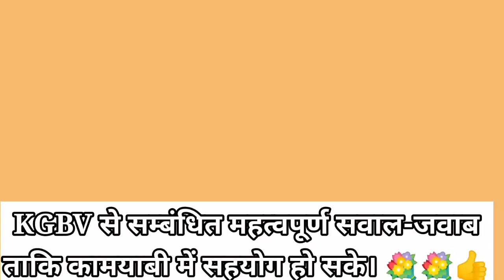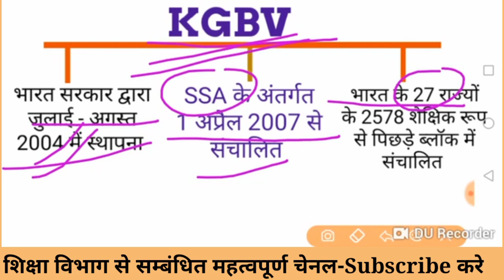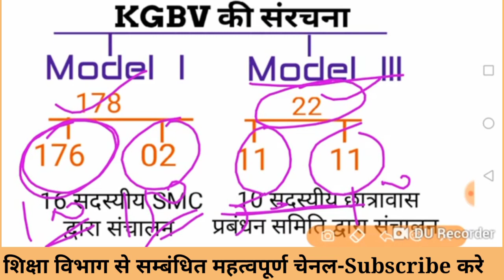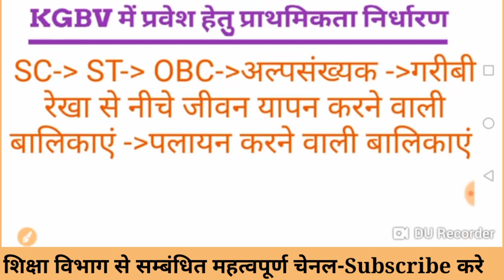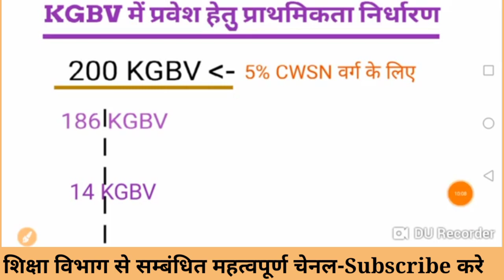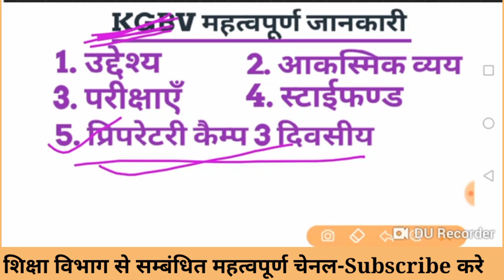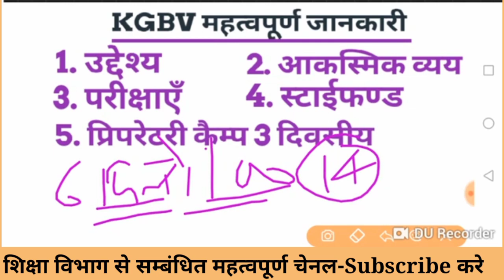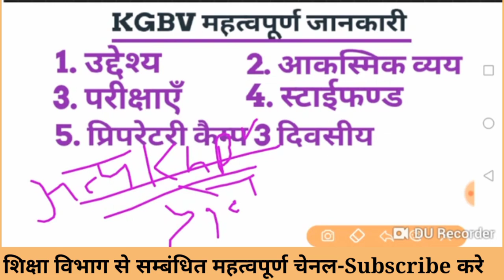KGBV Interview Questions and Answers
Kgbv Interview Result 2020,
कस्तूरबा गाँधी बालिका विद्यालय,
Kasturba Gandhi Balika Vidyalaya Kgbv,
kgbv kasturba gandhi balika vidyalaya,
kgbv questions and answers,
kgbv school questions and answers
kgbv online interview questions and answers,
Kasturba Gandhi Balika Vidyalaya,
🔴 *** ABOUT ME ***🔴

धन्यवाद।